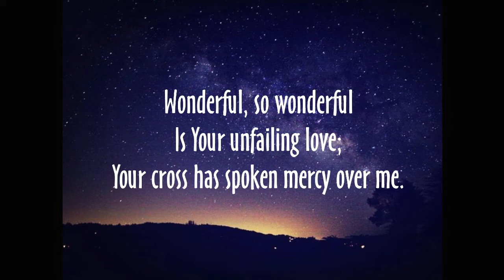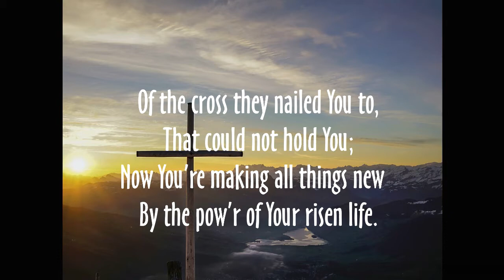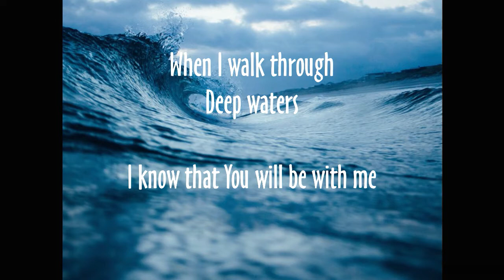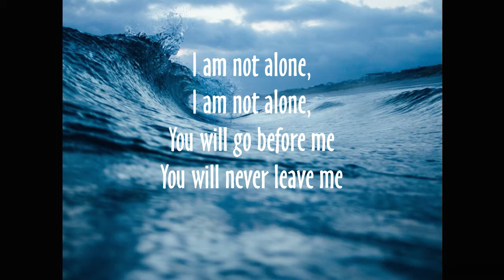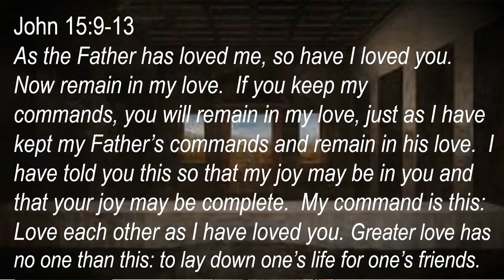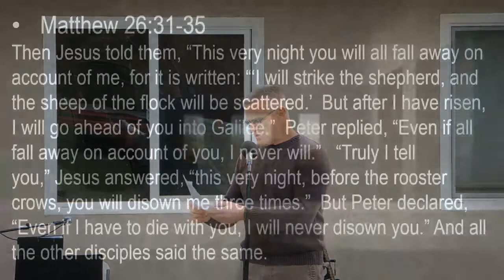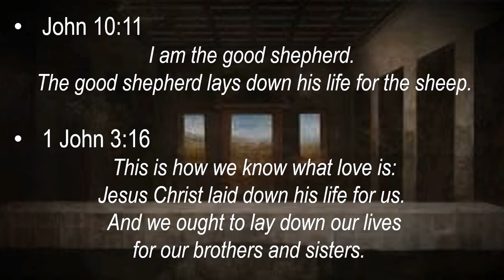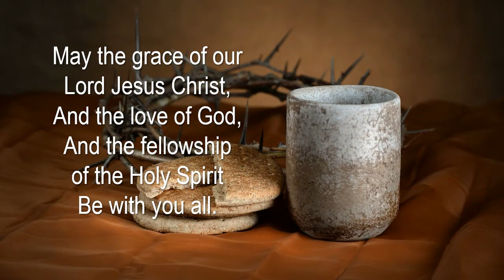Being of Sound Mind and Body: John 15:9-13 (March 14, 2021) Trinity Christian Fellowship of CV.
trinitycv.org  Pastor Al Brown's teaching on John 15:9-13.  Recording from the parking lot service, with music led by Philip Breedlove. (Wind caused occasional extra noise in the microphones.)